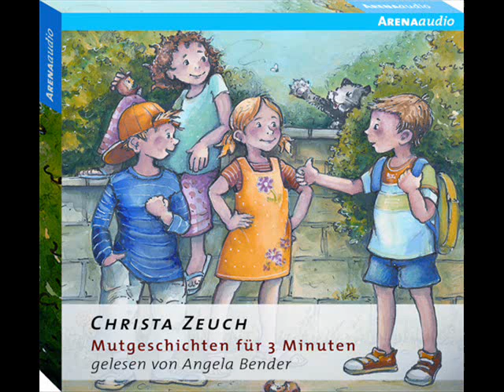Angela Bender liest Christa Zeuchs "Mutgeschichten für 3 Minuten" | Hörprobe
Von Riesen, Spinnen, Angsthasen und kleinen mutigen Bären ...

Seitdem Lilian weiß, dass Gewitter ein Feuerwerk der Riesen ist, braucht sie keine Angst mehr davor zu haben. Benjamin traut sich mit Papas Hilfe endlich ohne Stützräder auf seinem rotgoldenen Superflitzer zu fahren. Kai vertreibt ganz tapfer den bösen Wolf, als er allein zu Hause ist, und Lea freundet sich am Ende doch mit dem Nachbarshund an ...

Lebendig und einfühlsam zugleich erzählt Angela Bender die Geschichten, die sich mit den alltäglichen Ängsten der Kinder auseinandersetzen. Mal lustig, mal nachdenklich machen sie Kindern Mut, ihre Ängste zu überwinden.

Musik von Benjamin Wagner

Christa Zeuch
Autor

Angela Bender
Sprecher